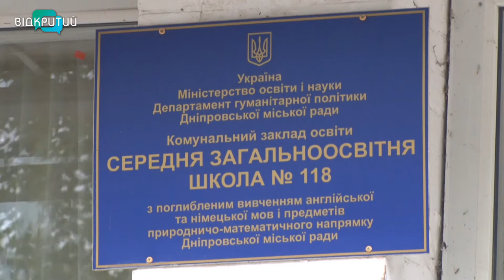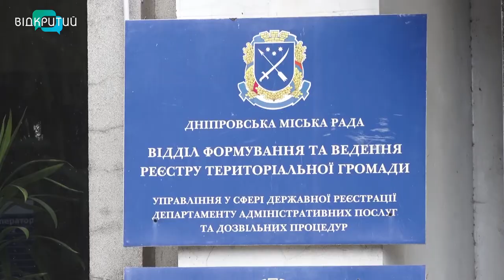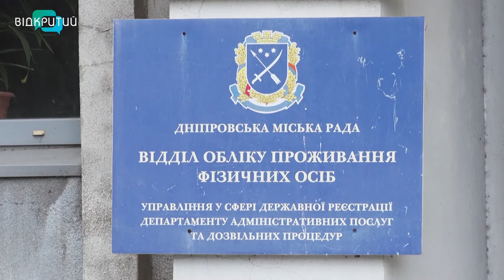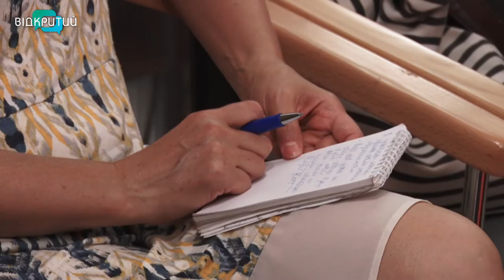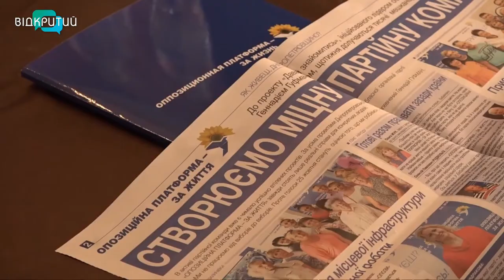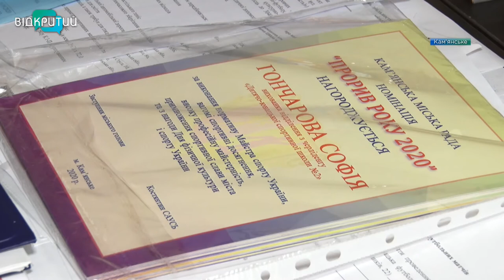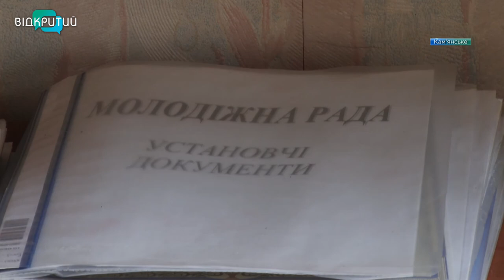Новини OPEN NEWS від 09 вересня 2020 року 13:15